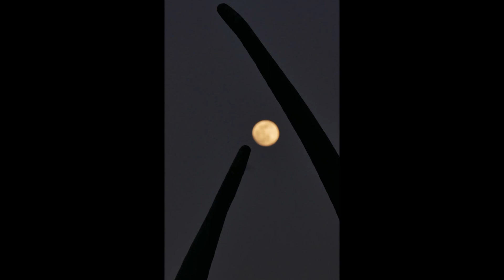Ortezzano, la Luna di Pasqua 2022 con "Il Fiore "di Marcello Savini by manortiz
Monumento ai Caduti di tutte le guerre: Monumento ideato e creato dall’artista Marcello Savini, scultore e pittore di chiara fama, nato ad Ortezzano nel 1928 e prematuramente scomparso nel 1995. Questo monumento è l’unica scultura realizzata dall’artista che non appartiene al genere figurativo; il suo nome, “Il Fiore”, sta ad indicare la provenienza dell’ispirazione: due petali di un fiore, simboli della pace e della giustizia, che avvolgono e circondano il globo terrestre